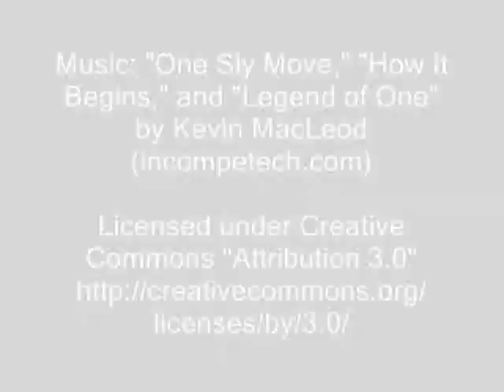MAACS Experiment - Episode 18, Part 1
The Great 8 Role Models, Part 1 . .

This is the Moving Axis AirCraft Simulator experiment. .More information about MAACS and other motion flight simulators
Matt Thomas, CFII .